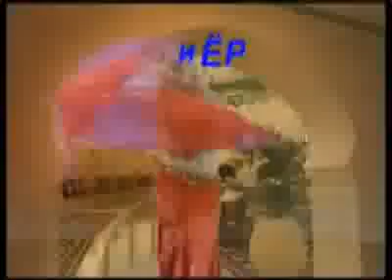chorouk danse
siiiiiiiiiiiiiiiiiiiiiiiiiiiiiiiiiiir moule daxi